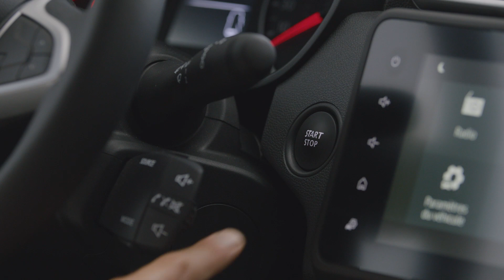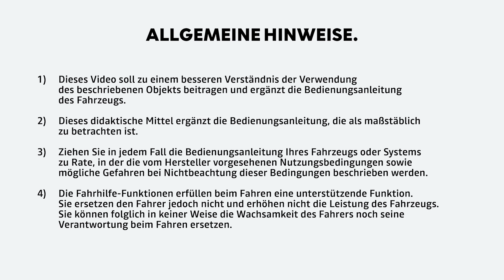KEYCARD-HANDSFREE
DUSTER NBI (DEU)